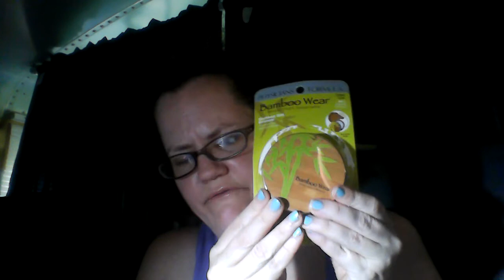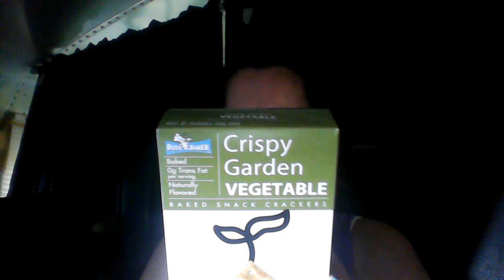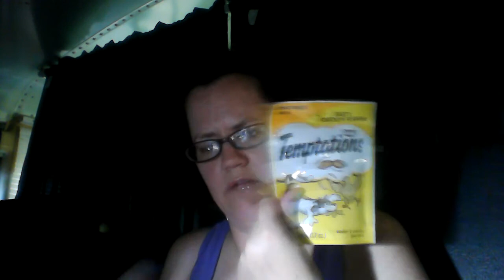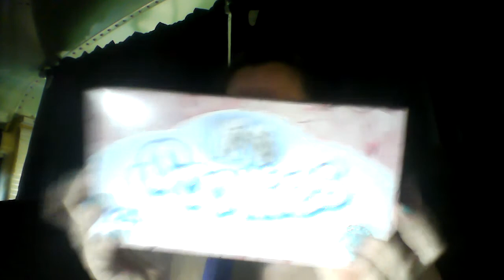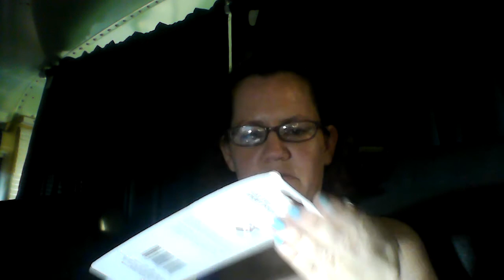Dollar Tree Haul August 29 2014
Hi Friends

All items in this video were purchased by me with my own money.